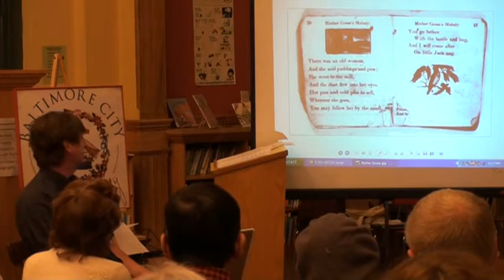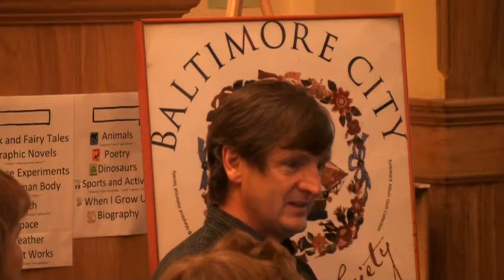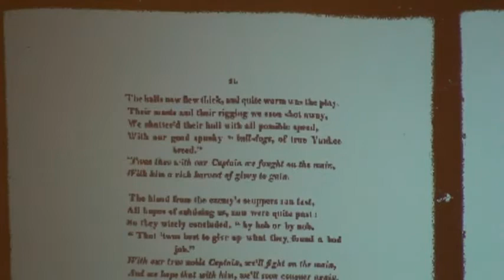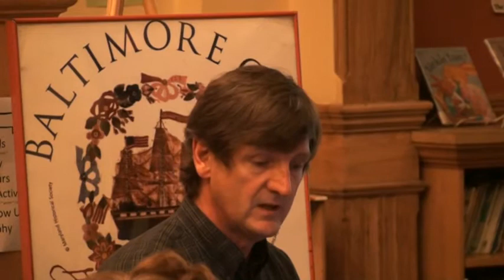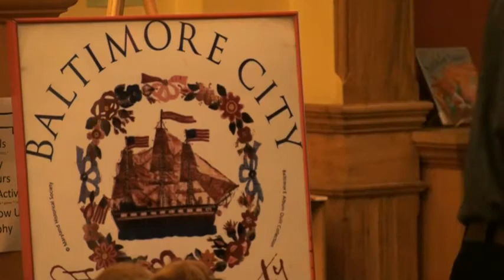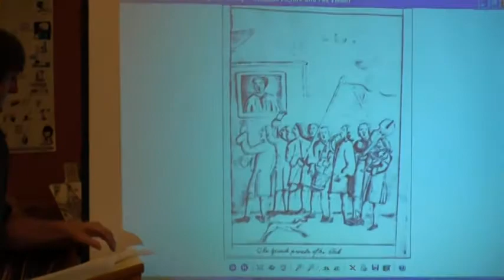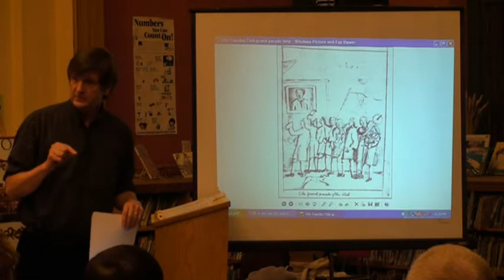The Star-Spangled Banner and Beyond: Music in Baltimore c.1812 David Hildebrand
The War of 1812 spawned a huge variety of songs and dance tunes.  Some describe great sea battles like the Shannon and the Chesapeake, others laud naval heroes like Rodgers and Perry or celebrate Hull's victory.  One particular song, now our national anthem, carries an especially interesting and now controversial story.

David Hildebrand has been performing professionally since 1980, mostly in duet with his wife Ginger, focusing on American music of the Colonial and Federal periods.  He consults in the field, teaches American music history at the Peabody Conservatory, and is finishing a history of music in Maryland for the Johns Hopkins University Press.  Dr. Hildebrand and his wife Ginger have released six full-length CD recordings, including "George Washington: Music for the First President," and, most recently, "Music in the Life of Benjamin Franklin.  CDs will be on sale after the talk.

After a resoundingly successful first season in 2009, Baltimore History Evenings return for another six-month run beginning Thursday, January 21. This free series, jointly presented by the Baltimore City Historical Society and the Village Learning Place, features lectures by historians of our city, time for informal discussion, and refreshments.

Baltimore History Evenings are held from 7:00 to 9:00 pm on the third Thursday of every month from January to June.